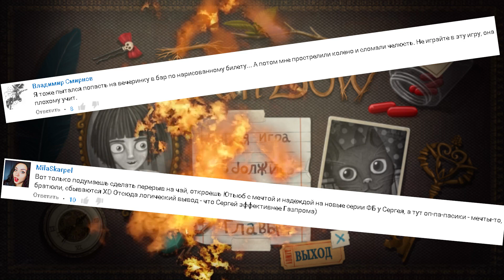Fran Bow - СТРАШНЫЙ КРОЛИК #13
Прохождение игры - Fran Bow